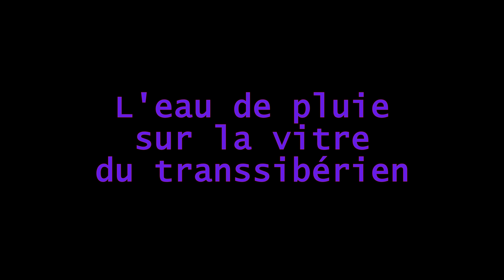Christophe Gervot - Dimming lights of November, 5 : L'eau de pluie sur la vitre du transsibérien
Musique, textes, photo et vidéo par Christophe Gervot, le 22/12/2020.